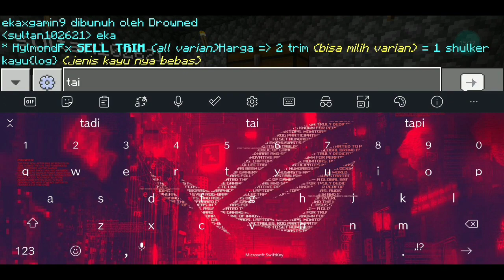Membangun Base Rumah Pertama Kita di Server UTOPIA SMP Minecraft PE Survival Indonesia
Omlet Arcade:
ekaxgamin9

ekaxgaming#6291

Private Server CDID :
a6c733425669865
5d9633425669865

Donasi seikhlasnya biar YouTube EkaXgaming Channel Berkembang

Official Account
Roblox: ekaxgamin9
Blockman GO: ekaxgaming_BG
Minecraft: ekaxgaming
PK XD: ekaxgaming
PUBG Mobile: ekaxgaming
Sausage Man: ekaxgaming
SuperSus: ekaxgaming
Crossout Mobile: ekaxgaming
Car Parking Multiplayer: ekaxgaming
Car Master Multiplayer 2: ekaxgaming
GrannyHouse: ekaxgaming
Stumble Guys: ekaxgaming
Rebel Riders: ekaxgaming
Modern Wars: ekaxgaming
Car S: ekaxgaming